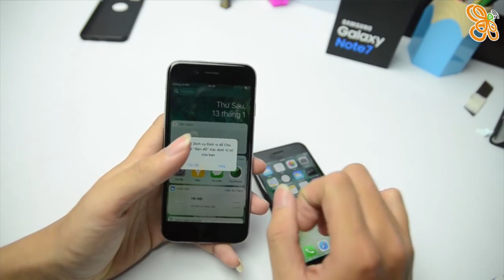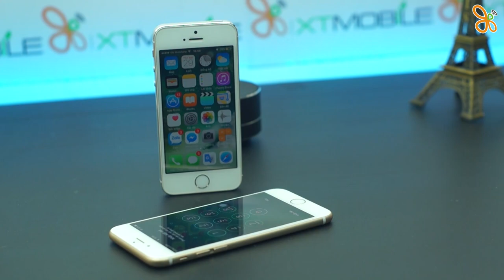XTmobile | iPhone 6 Lock nguồn gốc từ đâu, với mức giá dưới 4 triệu có đáng mua??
iPhone Lock càng ngày càng hạ giá, và trong thời điểm này chúng ta có nên lựa chọn chiếc máy này hay không, và iphone lock hay quốc tế có nguồn gốc từ đâu ?

Hote line: 19002043
* Địa chỉ:

Đà Nẵng:
-169 Hoàng Diệu - Q.Hải Châu - TP.Đà Nẵng

HCM:
- 421 Hoàng Văn Thụ - P2 - Q.Tân Bình
- 650 Lê Hồng Phong - P.10 - Q.10
- 250 Võ Văn Ngân - P.Bình Thọ - Q.Thủ Đức
- 154BIS Trần Quang Khải - P.Tân Định - Q.1